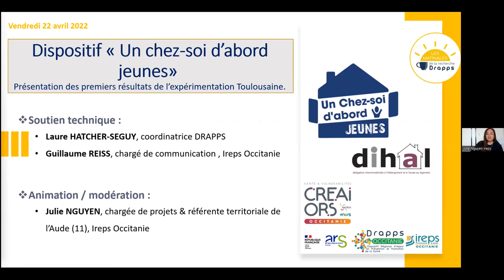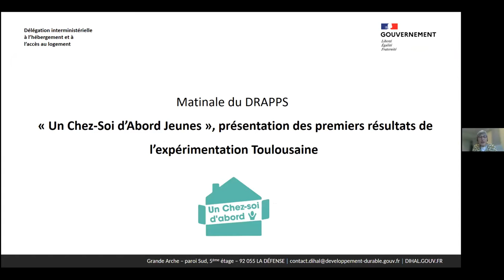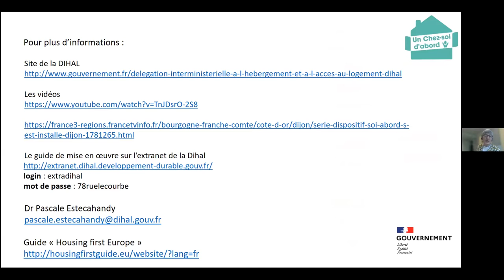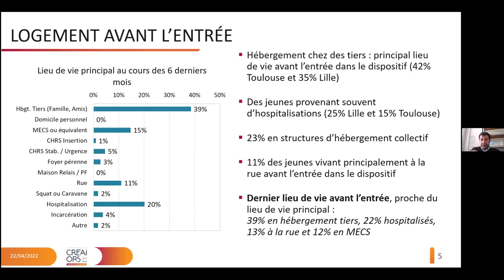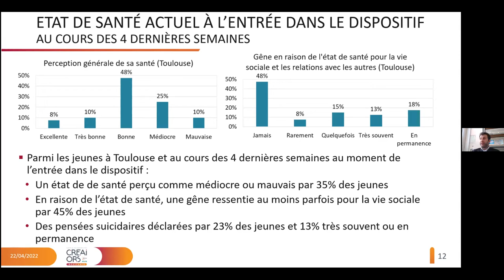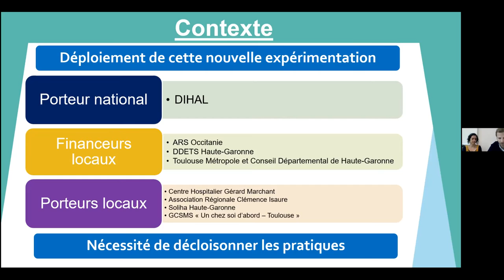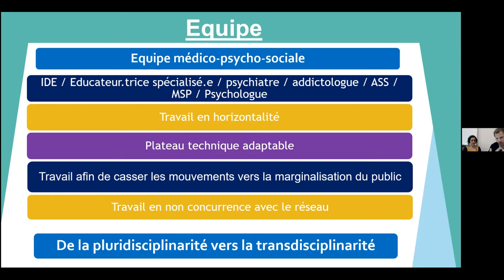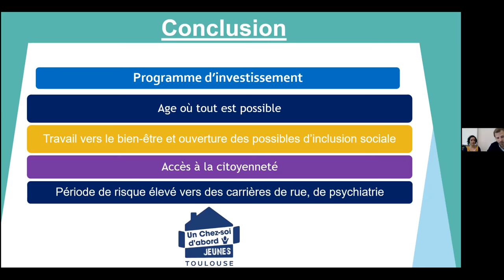Matinale en visioconférence : Un chez soi d'abord - jeune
Matinale de la Recherche du Drapps Occitanie qui s'est déroulée le vendredi 22 avril 2022 en visioconférence.

D’abord développé aux États-Unis durant les années 1990 auprès d’adultes sans-abri, le dispositif «Un Chez Soi d’Abord» a commencé à se déployer en Europe, sur la base des données probantes issues des expérimentations américaines, dans les années 2000. Ce programme est aujourd’hui décliné auprès de jeunes majeures (18 – 25 ans), durablement sans-abri ou en passe de l’être et atteints d’une ou de pathologies mentales sévères et présentant des troubles liés aux addictions. Depuis 2019, la France expérimente ce dispositif auprès de 100 jeunes résidant dans les métropoles de Lille et de Toulouse. L’objectif est de leur permettre d’accéder sans délai, à un logement en location ou en sous-location, de s’y maintenir ainsi que de développer leur accès aux droits et à des soins efficients, leur autonomie et leur intégration sociale. Les jeunes participant au programme bénéficient d’un accompagnement médico-social adapté à domicile ou à l’extérieur.

Matinale animée par Julie NGUYEN, chargée de projets & référente territoriale de l’Aude (11) de l’Ireps Occitanie, avec les interventions de :
-  Dr Pascale ESTECAHANDY, coordinatrice nationale du dispositif « Un chez-soi d’abord » ;
-  Guillaume SUDERIE, directeur du CREAI-ORS Occitanie ;
- Vincent LEZAC, directeur opérationnel du groupement de coopération Social et Médico-Social de Toulouse
- Elodie CHAYRIGUES, infirmière du programme expérimental « Un Chez-Soi d’Abord Jeunes » déployé à Toulouse.